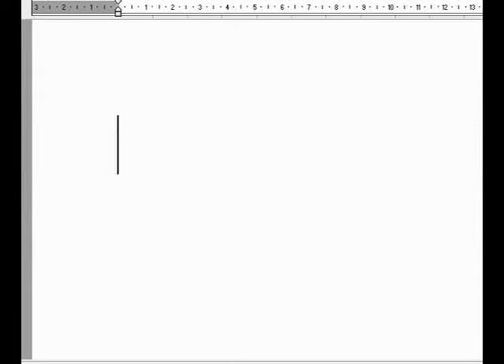TO FART! - english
Life is made of little pleasures that make it more confortable...